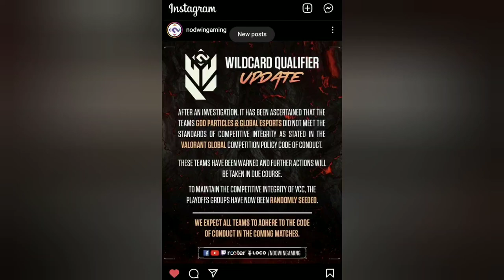Binks,fa2,helf and many more gave there opions on VCC new post ⚠️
credit - Ghost streams

 i am aditya jaiswal fan of T69 😎